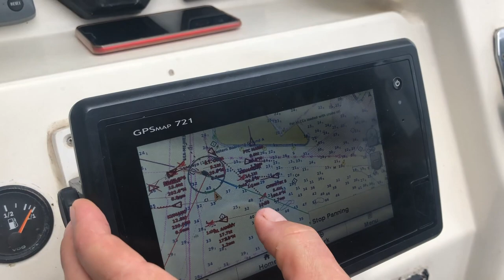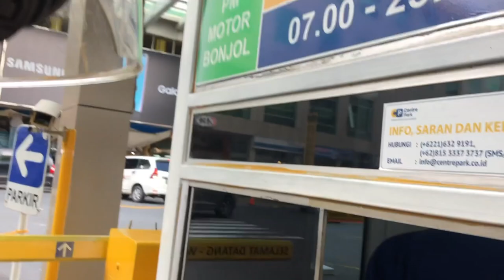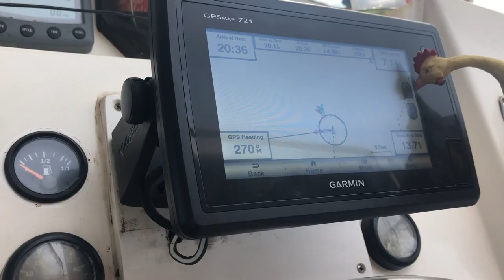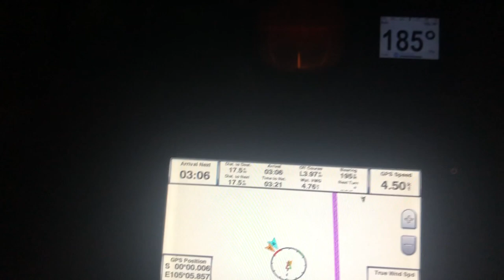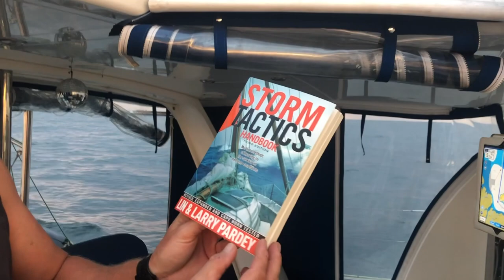Indonesian Race - from Singapore to Jakarta on a Sailing Boat - Sailing Cassius Tale 19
Cassius leaves Puteri Harbour and is headed for Jakarta. Our new crew is waiting for us there, so with no time to waste we make our way through the busiest shipping lane in the world and into the Indonesian waters. Four days of round-the-clock sail (undoubtedly fixing things as we go along) and we're in Jakarta!